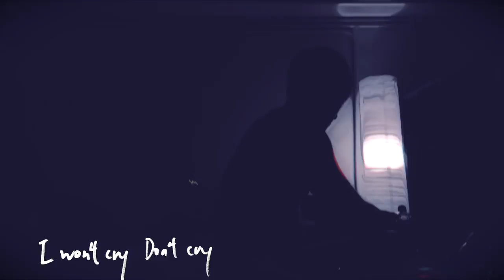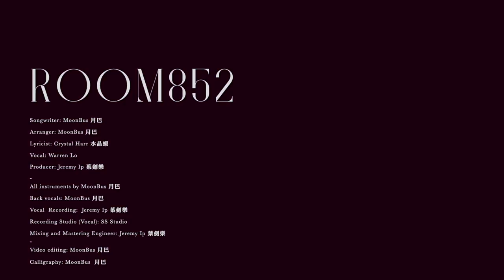【MoonBus出品】 Warren Lo - 《Room 852》【MV】@warrenlo22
*Speakeasy是一種酒吧風格。1910年代尾，美國因為黑人和勞工酗酒造成很多社會問題而頒布禁酒令，導致許多酒吧以非法地下的形式營運。
當時的酒吧會藏在其他店舖或建築物內，例如理髮廳、餐廳等等需要通關密語才能進入。
**香港有一間Speakeasy bar — ROOM 309，位於中環The Pottinger Hong Kong (如今Speakeasy意指Hidden Bar)，
但就算你經過，都很難發現它，而且酒吧的入口不對外開放，你必須去旁邊的「接待處辦理簡單手續」，取得房間匙卡，方可拍卡進入。

ROOM 852的命名來源於ROOM 309，852是香港的區號，寓意每一位香港人的 hidden world，是最深層的內心世界，亦只有自己才能進入。人愈大，愈複雜，會創造出不同的面目，甚至會開始麻醉自己，安於現狀，慢慢便會對自我感到迷失，把ROOM852封存於內心。

以前工作上感情上遇到的不開心，無論三更半夜只要和朋友唱K、打機、到海邊碼頭大喊發泄、或者食過Buffet之後，已經可以滿血復活。

但隨著年紀愈大，羈絆變多，便不再想輕易將自己不開心的一面在別人面前展露出來。
一來害怕麻煩別人外，亦不想在同儕中被比下去，即使遇到再多不開心嘅事情，都只把它抑壓收藏在心中。在別人面前表現出永遠強悍的樣子，漸漸忘記了可以悲傷的本能，機械的、永遠積極的，過著每一天。

《Room 852》
作/編: MOONBUS
詞: 水晶蝦
監: Jeremy Ip 葉劍樂
唱: Warren Lo

一個人  共行是過路人
遠漸近  近漸遠 不過是 過路人
轉了燈 未停步向前行
地球轉 不息運行

關了燈 讓寂寞 使我下沉
厭倦了 每日以假笑臉去做人
誰 誰真心 不必要問
學會 口不對心

黑暗中 望明月當空
美酒 再好再多 似懂非懂
酒醉 靈魂何處惹傷痛

得到再多 錯失更多 世事變動
那可看通  都不過是個夢
心底裡 是創傷  不可觸踫

乾一杯 賀升職 一起慶功
話題裡 笑聲中  並沒需要內容
讓 偽裝的  滿足感操縱
讓我相信  一切得到認同

I Won't Cry Don’t Cry
就算要哭 亦必需繼續捱
習慣樂觀的心態 活著才愉快
任時代變壞 再多的挫敗
強調仍愉快  沒一點怨艾  才是我

世間太多太多 百思不解
多少晚  從靈魂吶喊   WHO AM I

嘴裡滿口讚賞 也許 更動聽吧
說謊 說穿 都  不過是廢話
將真我 又再收藏 不好嗎

《Room 852》
➤ MUSIC CREDIT
Music composed by MOONBUS
Arranged by MOONBUS
Lyrics by Crystal Harr 水晶蝦
Main Vocal: Warren Lo
Produced by Jeremy Ip 葉劍樂
All instruments by MOONBUS
Back vocals and arranged by MOONBUS
Vocal Recorded by Jeremy Ip 葉劍樂
Mixed and mastered by Jeremy Ip 葉劍樂
Recording Studio (Vocal): SS Studio

➤ PREFACE
Source from *Bar 藏 / **Elle HK
Written by 朱sir

2021 MOONBUS Originals.